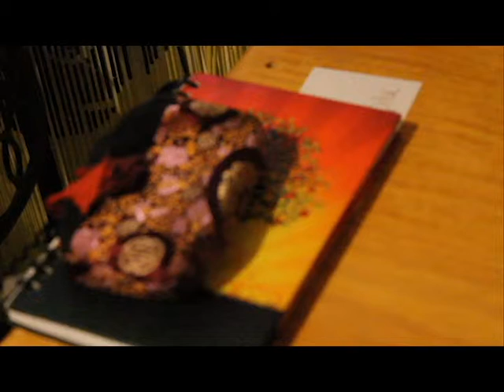Pagan Basics: Interview with a Pagan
Here is an interview with a young, but wise Pagan. Enjoy!

Follow on Twitter: @paganspathway